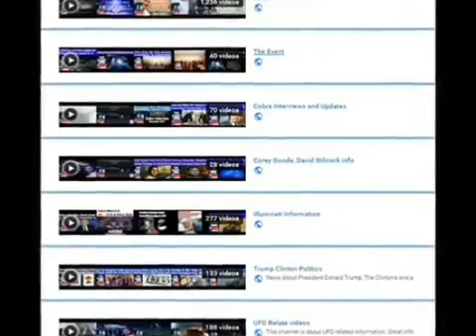24 Signs That You’re a Direct Annunaki Descendant